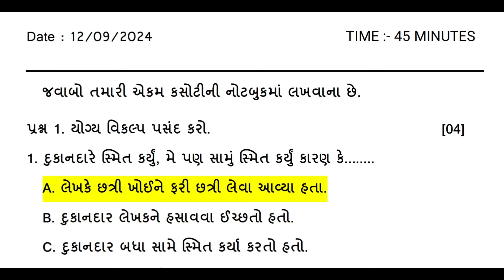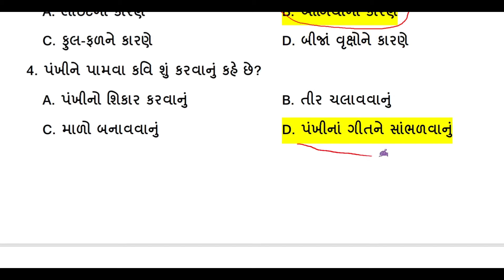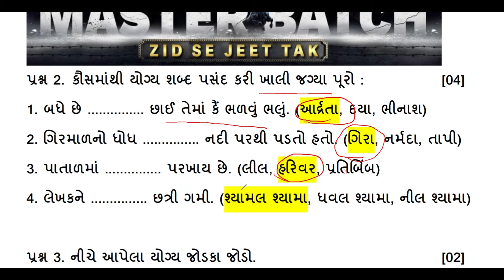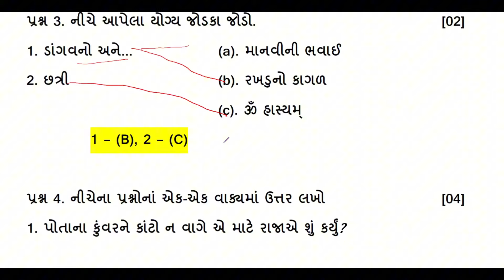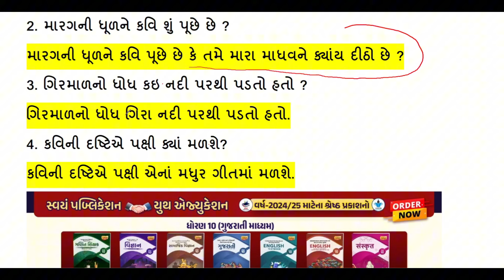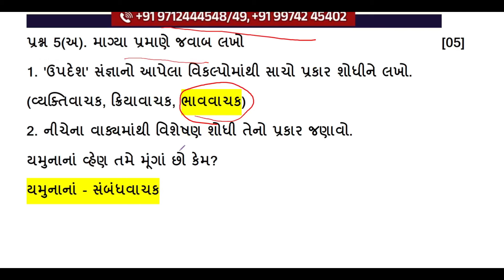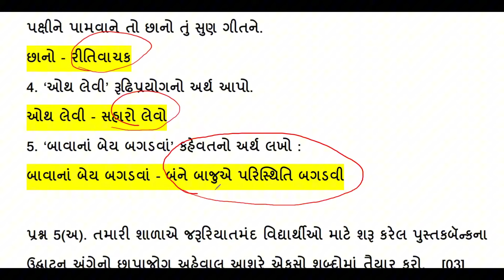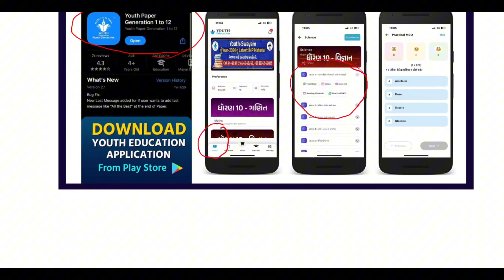std 10 gujarati ekam kasoti paper solution 2024 | dhoran 10 gujarati ekam kasoti september 2024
𝗡𝗲𝘄 𝗣𝗹𝗮𝘆 𝗟𝗶𝘀𝘁 𝗲𝘅𝗮𝗺 𝘀𝘁𝗿𝗮𝘁𝗲𝗴𝘆 𝟮𝟬𝟮𝟯-𝟮𝟰